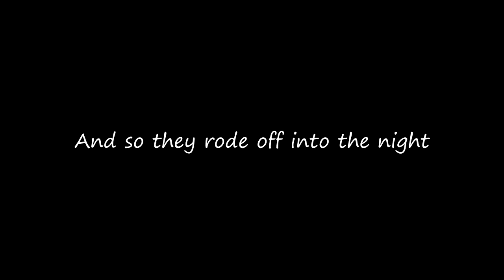How to Besiege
AAAAAAAAAAA 3 months later I did a thing! Imma explain soon.
In the meantime, enjoy some explosions that don't require microtransactions or lootboxes to see.

IDontHaveAPlan

Bread recipe will go here (soon):
...though just a heads up, this one won't be bread: